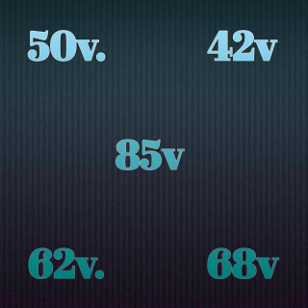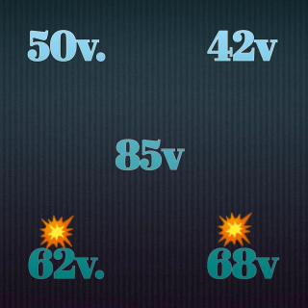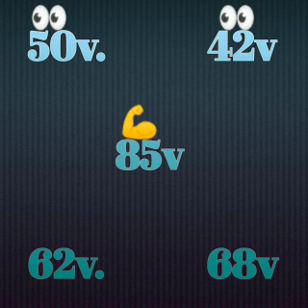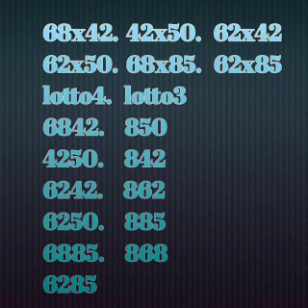Men boul ki tre pisan pou tiraj newyork 31 oktòb 2020 an (bingo 40 3em lo Ny)